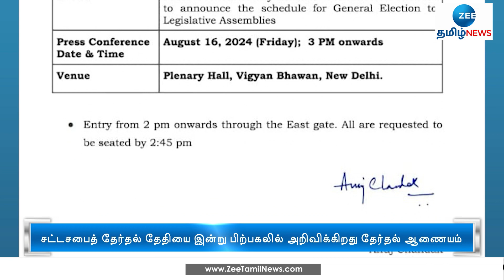3 மாநிலத் தேர்தல்... இன்று அறிவிக்கிறது தேர்தல் ஆணையம்! | Election | Announcement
ஜம்மு காஷ்மீர், மஹாராஷ்டிரா, ஹரியானா ஆகிய 3 மாநில சட்டசபை தேர்தல் தேதியை இன்று பிற்பகல் 3 மணிக்கு தேர்தல் ஆணையம் அறிவிக்கிறது.